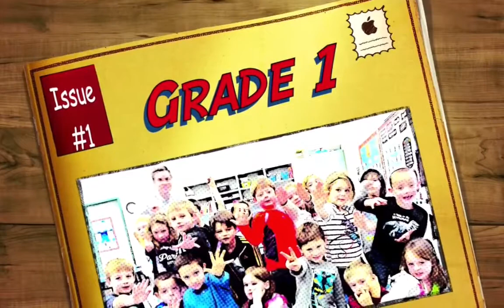If I Had a Super Power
I asked my grade one class what Super Power that would have for a writing activity.  They got really into so we started filming what their powers would look like.